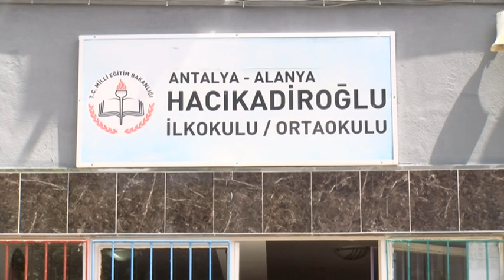HACIKADİROĞLU İLK VE ORTAOKULU KERMES DÜZENLEDİ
Baharın gelişiyle birlikte eğitim kurumlarında kermesler de başladı. Bugün de, Alanya Hacıkadiroğlu ilk ve ortaokulunda kermes vardı.